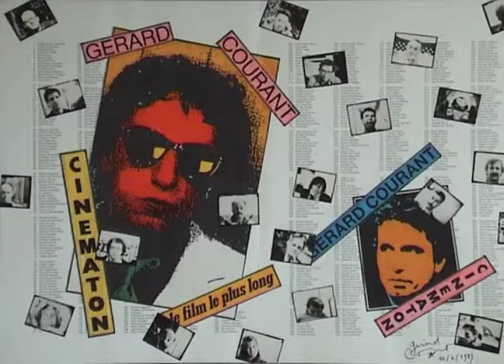Zahra Ahmed by Gérard Courant - Cinématon #2409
Le portrait de Zahra Ahmed réalisé par Gérard Courant le 20 avril 2011 à Dubaï (Émirats Arabes Unis) (silencieux). Zahra Ahmed's portrait by Gérard Courant (silent).